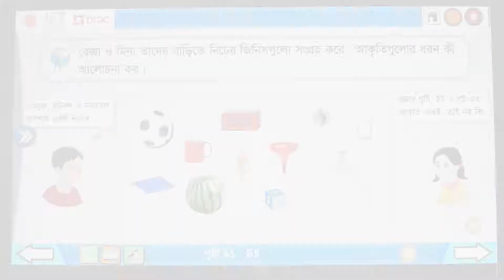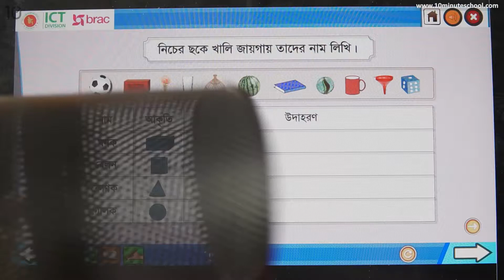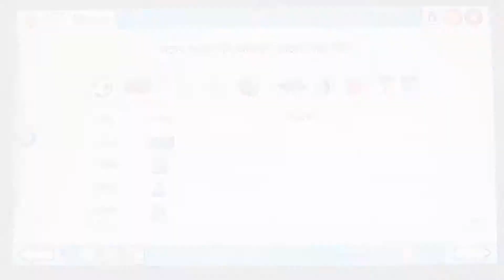১০.০৩. অধ্যায় ১০ : জ্যামিতিক আকৃতি - নানা রকম আকৃতি [Class 2]